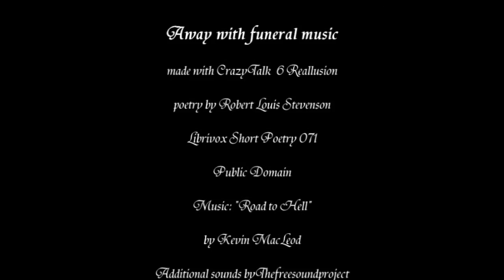Away with Funeral Music - CrazyTalk ( poem )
My second attempt with CrazyTalk 6 Reallusion. Poem "Away with funeral music" by Robert Louis Stevenson (Librivox Short Poetry 071) in Public Domain.

Additional sounds Thefreesoundproject:
n° 2523 RHumphries rbh thunder storm
n° 22331 Black Boe wind